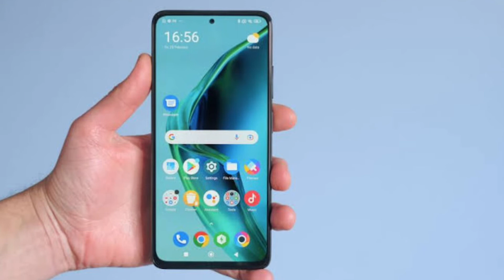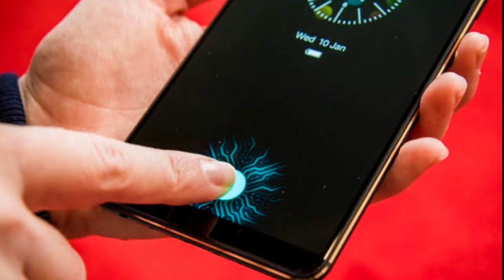Best Vivo Mobile 15000 in Bangla 2022 | Vivo Phone 15000 in Bangladesh | ভিভো ফোন ১৫ হাজার টাকাই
top 5 best vivo phone under 15000